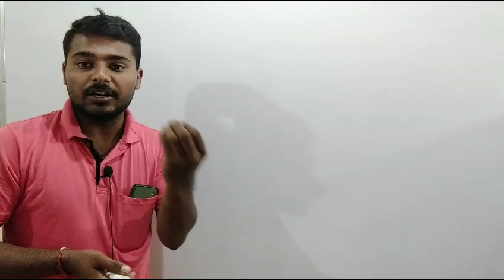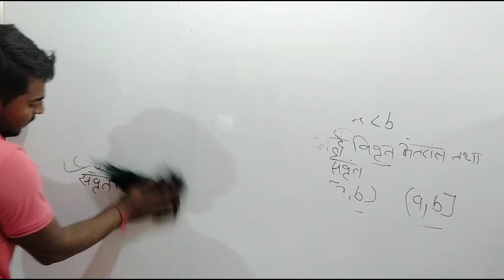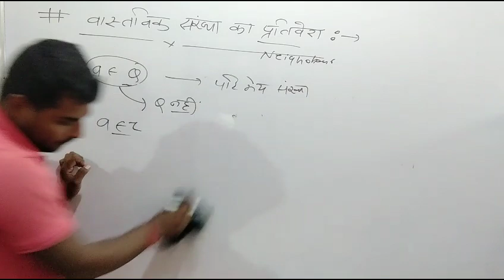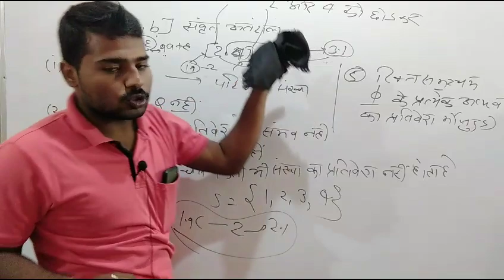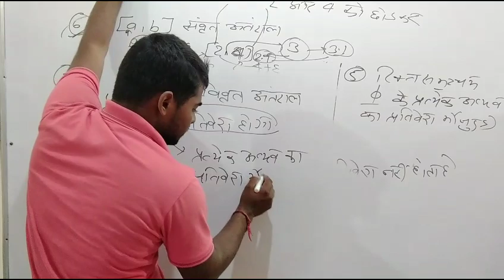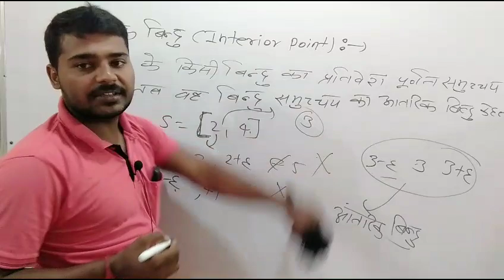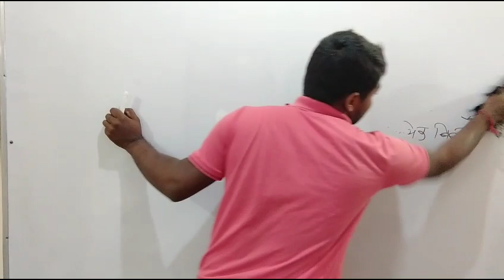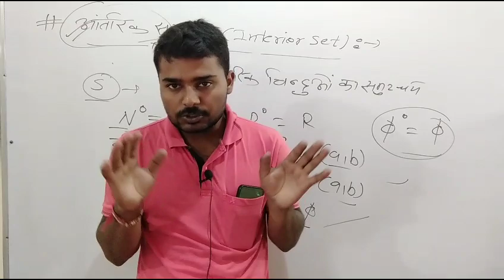2nd Grade Maths Revision | Real Analysis | Gandhi Knowledge Bank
2nd Grade Maths Revision | Real Analysis | Gandhi Knowledge Bank | 2nd Grade Maths